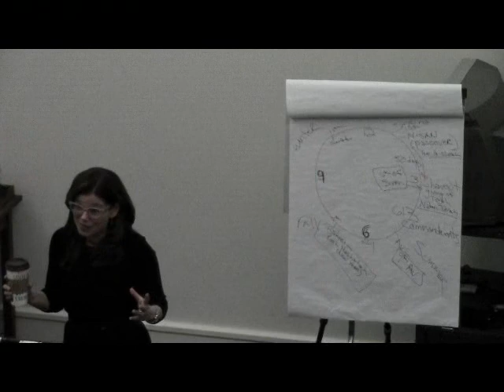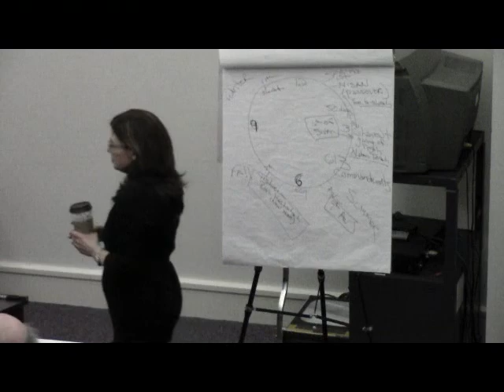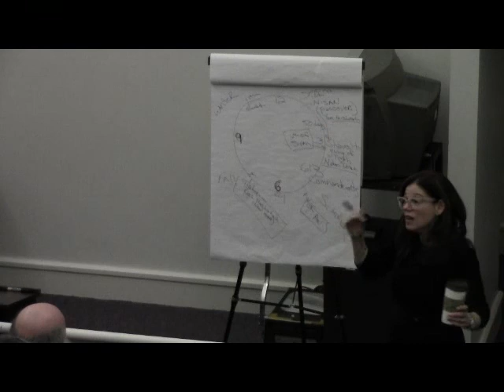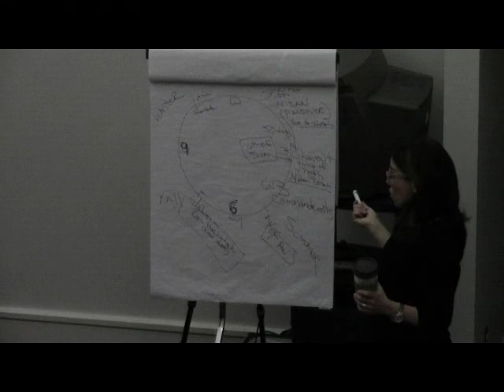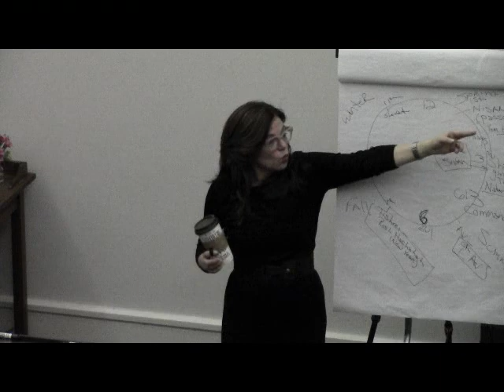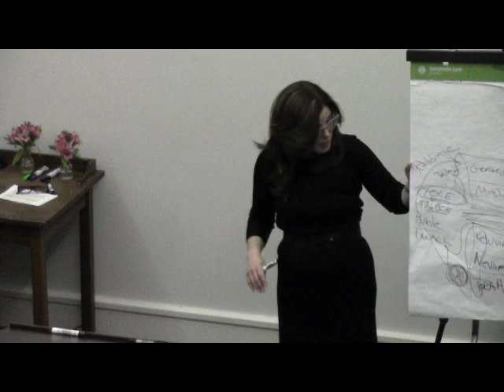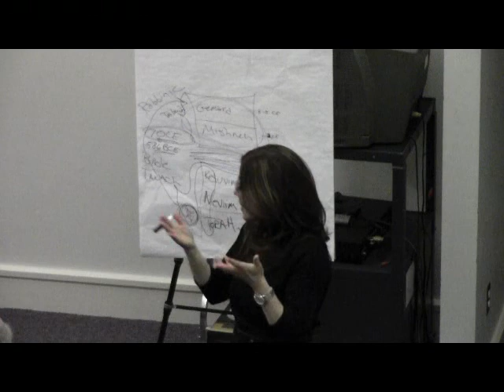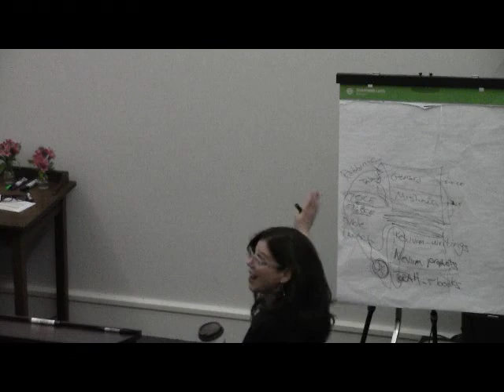Adult Forum: The Relationship between Passover (Pesach) and Pentecost (Shavuot) - Part 2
April 21st, 9:15 a.m., Fontaine Auditorium
Rabbi Marcia Zimmerman, Senior Rabbi, Temple Israel will discuss the meaning, customs, and relationship of Passover (Pesach) and Pentecost (Shavuot). Pesach and Shavuot are two of the three main pilgrimage festivals found in the Hebrew Bible (the third, Sukkot, or Festival of Booths/Tabernacles). All three have agricultural significance -- but each one came to have historical associations as well. Sukkot is the commemoration of the wandering of the Israelites in the desert; Pesach commemorates the liberation of the Hebrews from slavery in Egypt, and Shavuot commemorates the giving of the Torah. Pesach and Shavuot have a special, internal connection: freedom -- and what we do with our freedom.